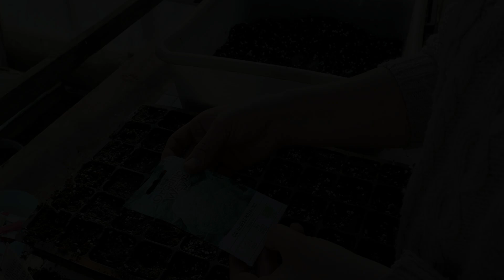Свои семена брокколи на микрозелень / От посева до сбора семян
При заказе от 1000 рублей - доставка бесплатно! Продажа моих семян Мой новый интернет-магазин семян Аленин сад

В этом видео я собрала все материалы по выращиванию брокколи за прошлый сезон. Сначала я хотела просто вырастить большой урожай брокколи, но потом планы изменились, и, в результате, я вырастила много семян брокколи для микрозелени или для дальнейшего выращивания брокколи, т.к. растения были сортовые, а не гибридные.